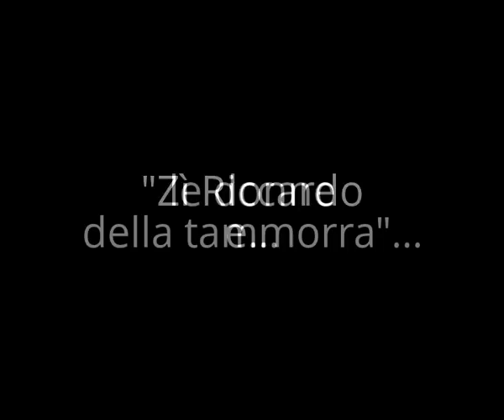O' Pazzariello a Sasso di Roccarainola (NA)...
Festa delle nocciole
Gruppo Folk "Zì Riccardo e le donne della tammorra"